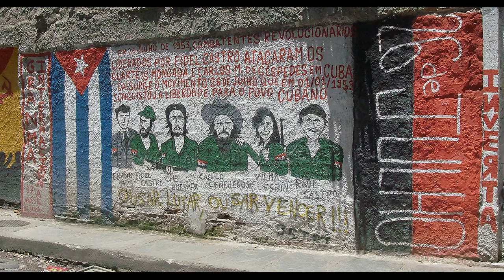COLORS OF EMOTION [Enzo Bigorgne] adapted and interpreted by RW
video concept by Dersu Kurosawa®
paintings by Rw [ at 1:20 pic taken in hospital for mentally disabled in Minas Gerais, Brasil 1990 with Teresa and sr. Joâo }

Color of emotions ,like Mona lisa’s smile ;
feels the moment, mysterious ,mesmeric.
Color of emotions , like the salt of a tear ;
feels the moment , happiness or sorrow.
Closes your eyes to see more clearly
how to burn them in memory.

Colors of emotions , like the pink of a cheek,
feels the moment, innocent and heady.
Colors of emotions , like the velvet of skin,
Feels the moment, sensual , voluptuous.

Colors of emotions , like a scent of flower,
feels the moment, sweet, airy, volatile.
Colors of emotions , like the taste of lemon,
feels the moment, tart flavor and greedy.